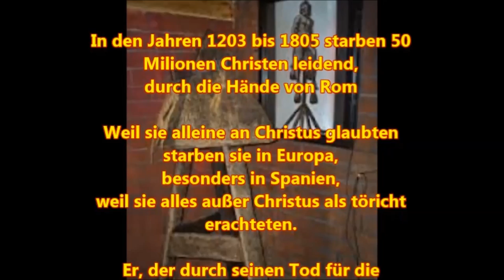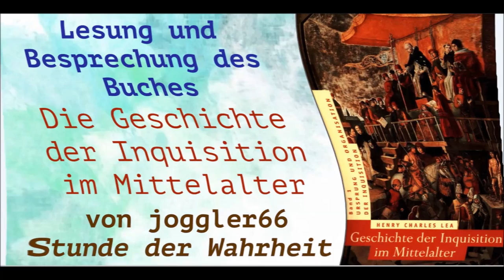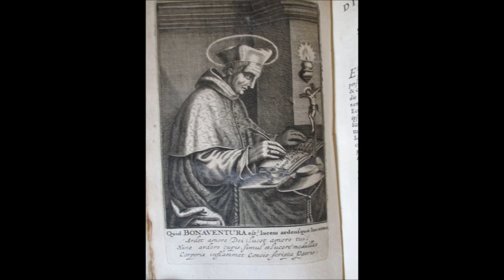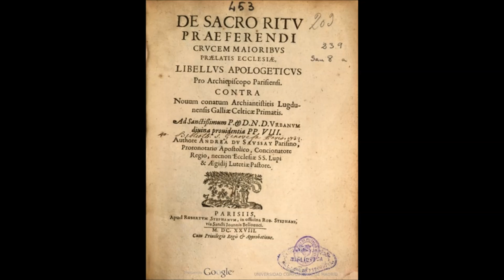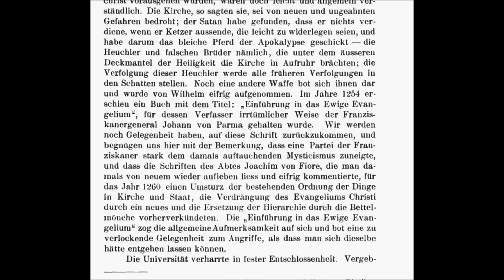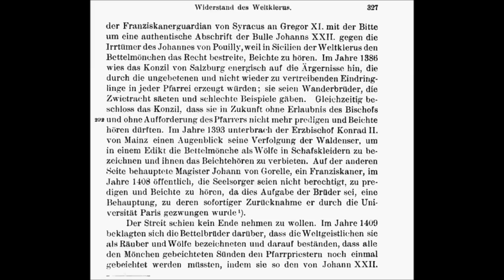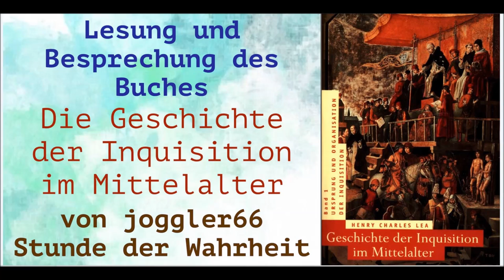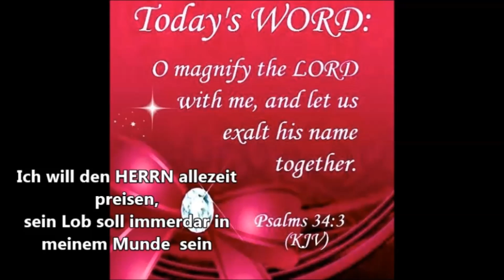Die Bettelorden(4): Konflikt mit der Sorbonne & Widerstand des Klerus GDIIM # 28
Band I: Ursprung und Organisation der Inquisition
Band II: Die Inquisition in den verschiedenen christlichen Ländern
Band III: Die Tätigkeit der Inquisition auf besonderen Gebieten